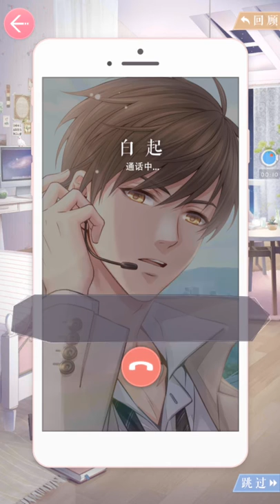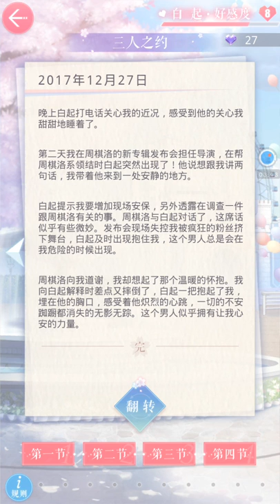【手机游戏】【恋与制作人】白起约会剧情之三人之约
简介补充  最后那一节！白起的眼神向旁边看了，应该是因为周棋洛在旁边吧
因为周棋洛在旁边所以特意问女主喜不喜欢周棋洛
哈哈哈，我怎么突然觉得我老公有一点点腹黑呢
错觉吧【并不！】哈哈哈哈
【QAQ但是我两个都想要哇】